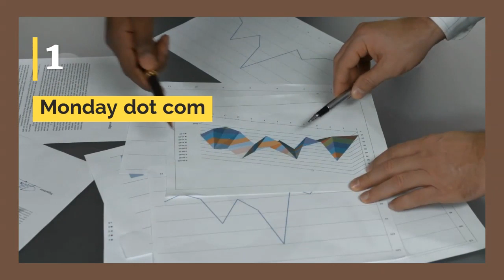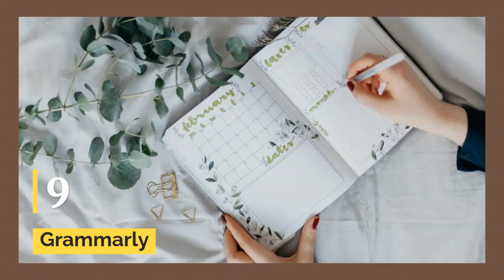10 Smartest Productivity Software To Boost Work Performance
10 Smartest Productivity Software To Boost Work Performance

1 Monday dot com

2 Asana

3 Trello

4 Jira

5 Evernote Business

6 Slack

7 Spike

8 Office 365

9 Grammarly

10 ActivTrak